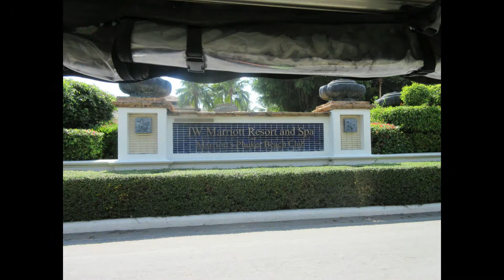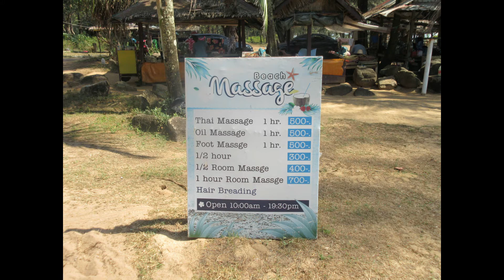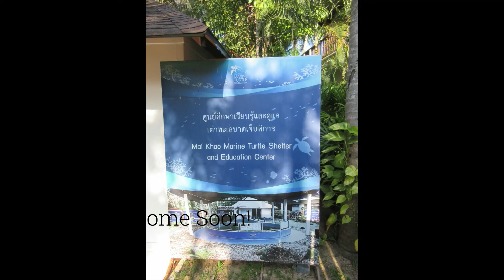Squeaks Travel Vlog 006- JW Mariott Resort & Spa & Mai Khao Beach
And my Adventure Continues. Highlights from my timeshare Luxury stay on Maio Khao Beach!. Next Up exploring the island by car!